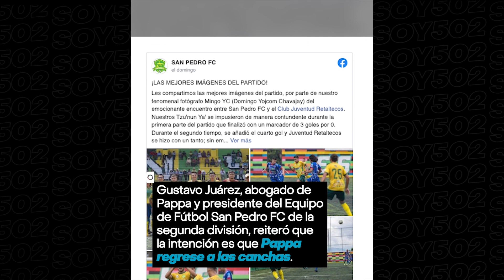🔴EN LIBERTAD | MARCO PAPPA SALIÓ DE PRISIÓN ESTE MIÉRCOLES EN LA MADRUGADA.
Tras la reducción y cumplimiento de su condena, Pappa sale libre ¿volverá a jugar?